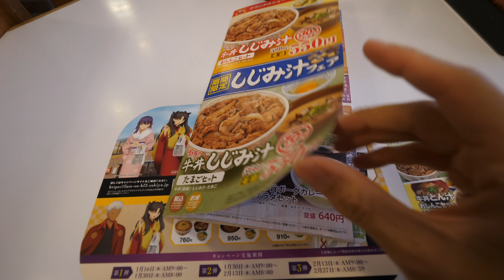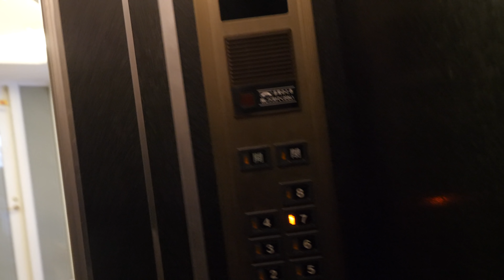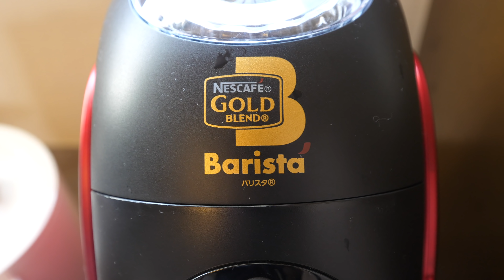Japan House Tour - 3 BEDROOM APARTMENT | $237 Per Night in Sapporo, Hokkaido, Japan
SAPPORO, HOKKAIDO, JAPAN

We took a family trip, my wife and her sisters, to Sapporo for a few days, on the island of Hokkaido, in Japan. It was late February when we visited, so it was still quite cold with plenty of snow.

Before starting the Japanese apartment tour, we